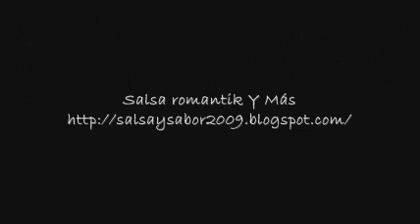Super Dengue - Quiereme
Les Presento Un Temita Que Fue Todo Un Exito Con Don Pedro Despues De Su Temita, Tu Mi Hembra Disfrutalo!!!